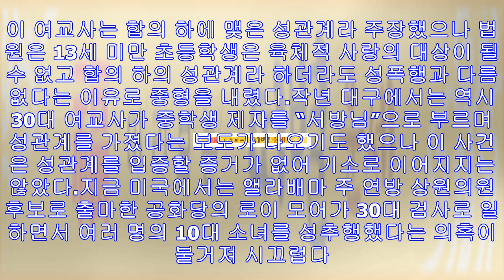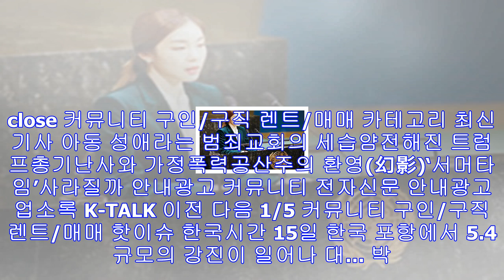아동 성애라는 범죄 - 미주 한국일보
대부분의 남녀는 자기 또래의 이성에 끌리게 마련이다. 나이가 비슷해야 공통의 관심사를 갖기 쉽고 대화 상대로도 편하기 때문이다. 그러나 소수지만 일부는 자기보다 훨씬 어린 사람에게...